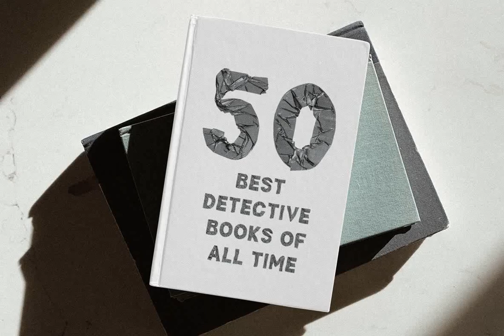Duct Tape SVG Font Font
Download Duct Tape SVG Font Font at YouWorkForThem

Duct Tape SVG Font. A high definition OpenType-SVG font.

The font is a colour OpenType file which means this font will show up only in apps that are compatible with color bitmap fonts. The Opentype-SVG fonts require Photoshop CC 2017, Illustrator CC 2018, or Procreate 4.3 (or newer) to use. Now that OpenType-SVG has been adopted as the industry standard, there is good chance that you can start using color fonts across your favorite software and hardware (Photoshop, Illustrator, InDesign, QuarkXPress, Keynote, PowerPoint, Word etc.)

Others : ! ? - . ' ( ) $ € & @

PNG Letter set. All 49 characters of the Duct Tape letter set are included as individual .PNG image files on a transparent background. These can be opened in any software and manually placed to create your text layout.